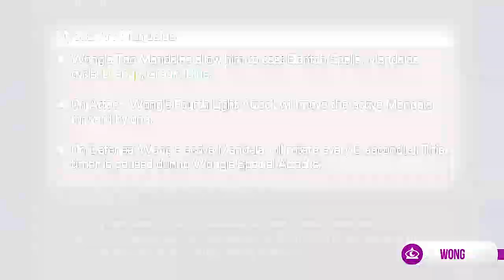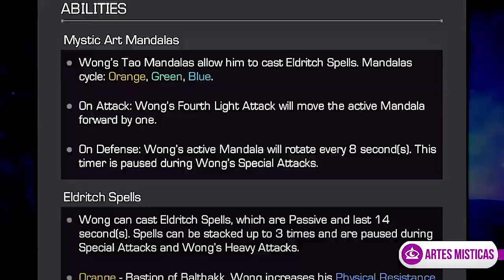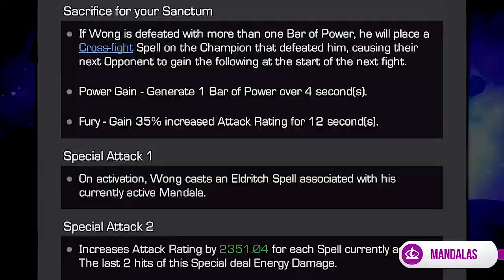WONG - HABILIDADES Y USOS | marvel batalla mcoc